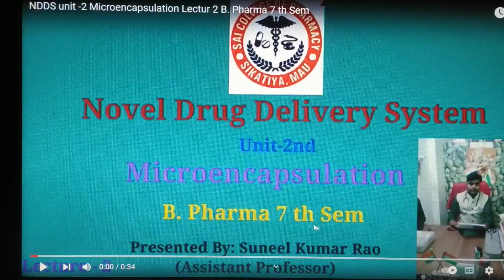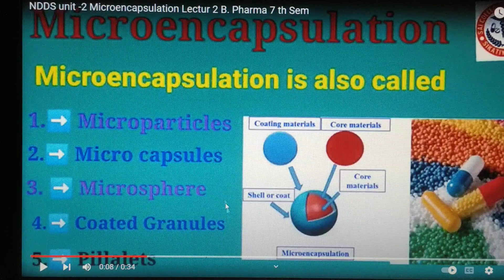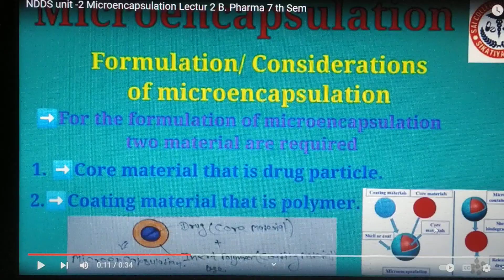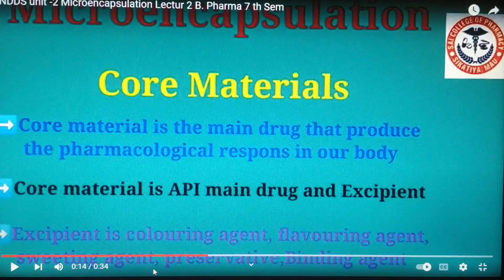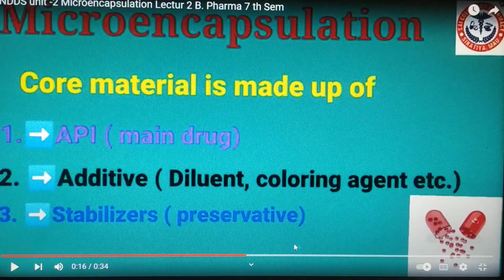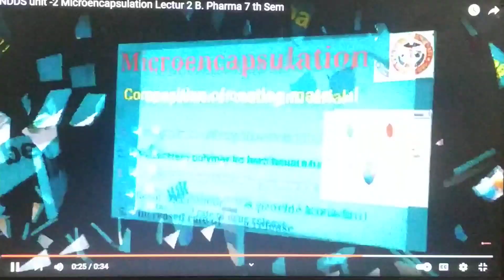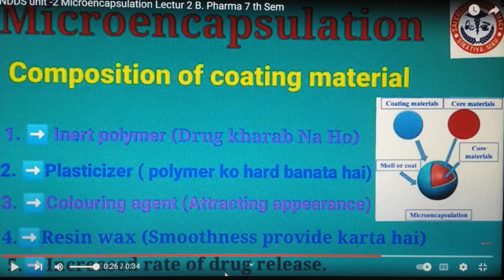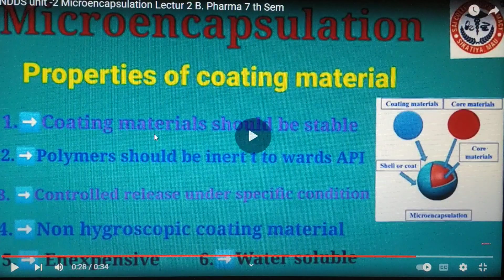NDDS Unit -2nd Matriculation. pharma 7 th Sem